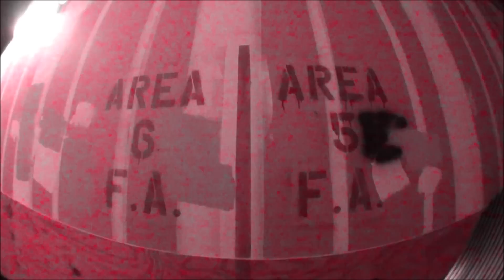D Murph feat. Brando Creative Dreams (Official Music Video)